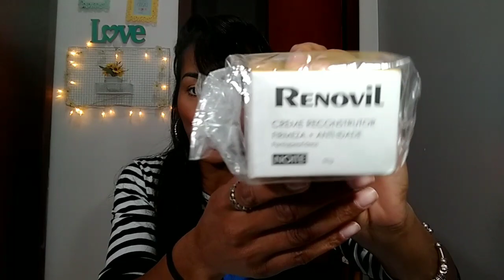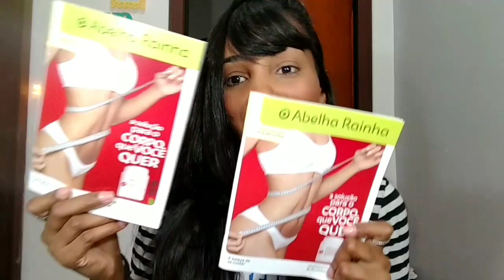Mega comprinhas ABELHA RAINHA mês 10/2019